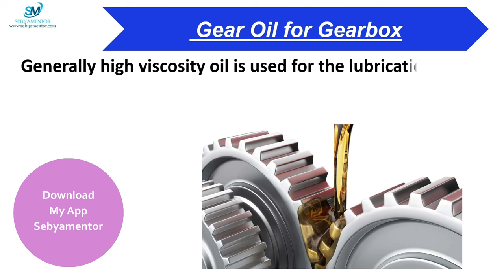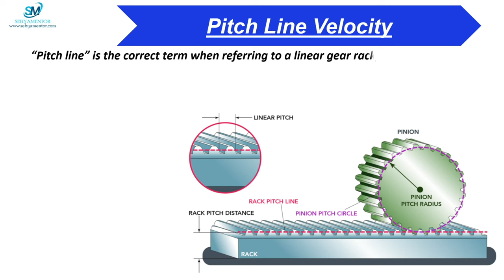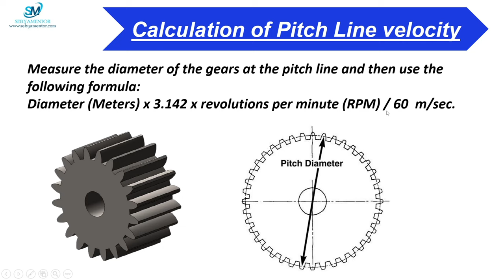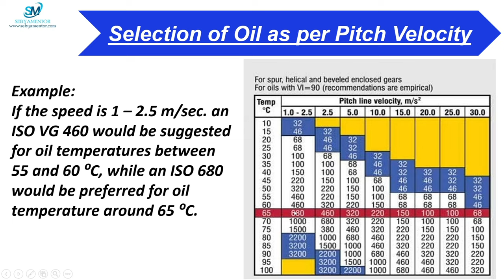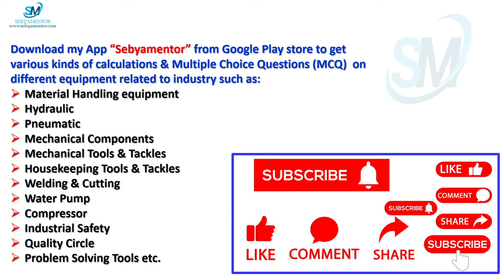Gear Oil Selection | Gear Oil for Gearbox | How to Select Correct Gear Oil for Gearbox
In this video I have explained about selection of Gear Oil for the Gearbox with an example by which anyone can select Gear oil for the Gearbox.
I have launched my Mobile App "sebyamentor" on Google play store in a view to enhance the skill level of the people working in the industry or the freshers who are going to attend any interview. Link is appended here.